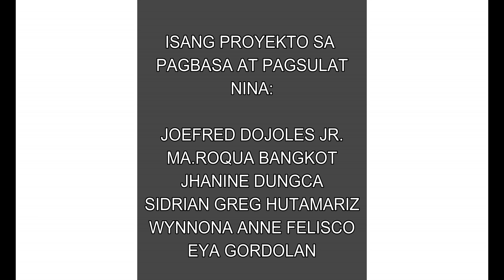FEU Senior High School (Manila)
Far Eastern University now offers Senior High School with four academic strands:

- Accountancy and Business Management (ABM)
- Humanities and Social Sciences (HUMMS)
- General Academic Strand (GAS)

*Credits for the background music*